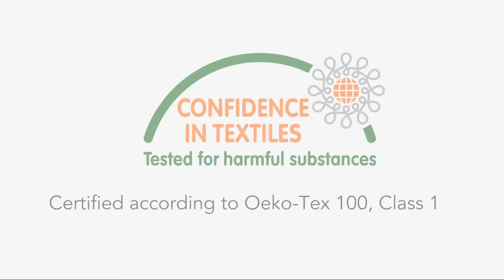Voksi Move Light - универсальный тёплый конверт в коляску и автокресло (Вокси Мув Лайт)